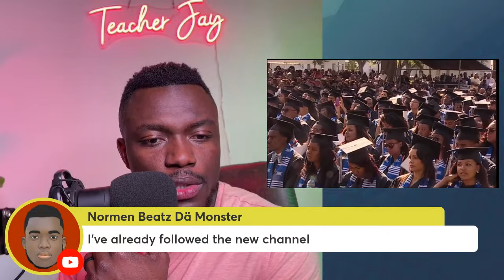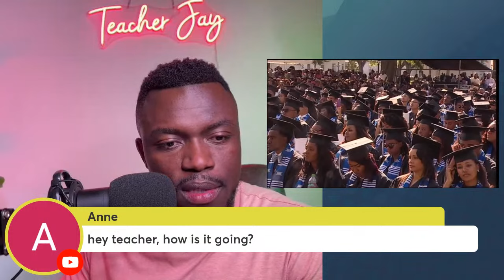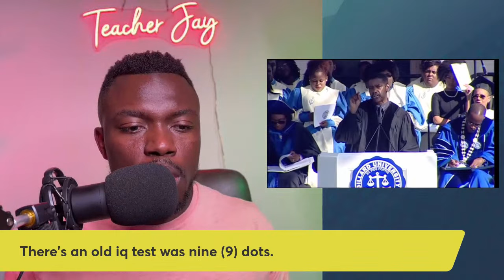Pi Bon Fason Pou Aprann Anglais. Kontinye Aprann Anglais avèk Denzel Washington.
Lè w tande e repete aprè Ameriken yo, sa ede w konprann Ameriken yo pi byen, ogmante vokabilè w ak pwononsyasyon w.